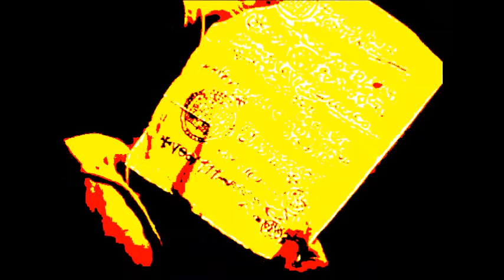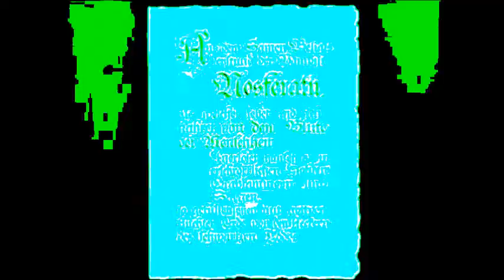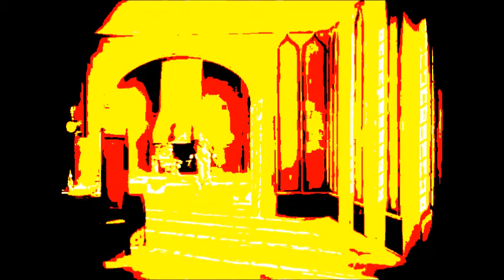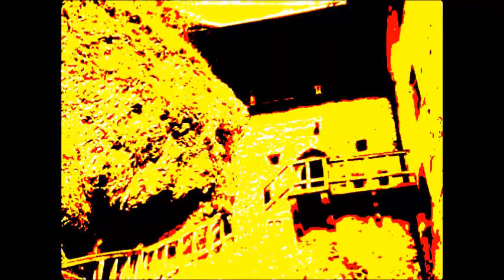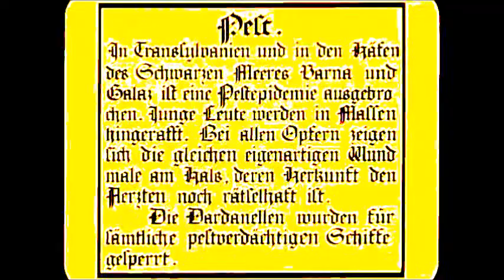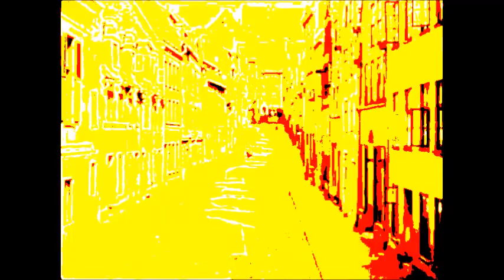TRAMPELFÂD - NOSFERATU IMPROVISATION SilkeArp Oberdeck Hannover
TRAMPELFÂD
Live 2018
" Bielefelder Analogien 2 " live
Silke Arp / Oberdeck Hanover -Germany